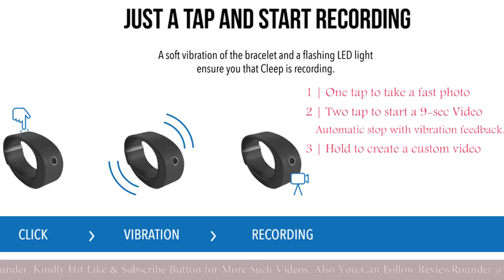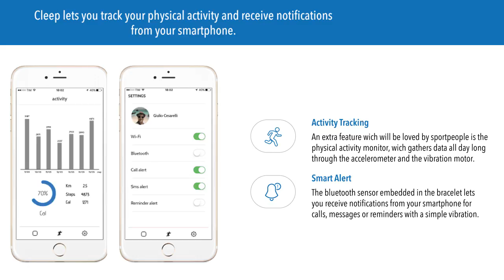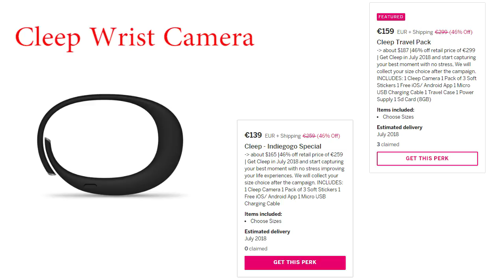Cleep - The Best Wearable Wrist Camera | Hands Free 4K Camera For Photos & Videos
Cleep - The Best Wearable 4K Wrist Camera For Photos & Videos: Never miss a moment with Cleep - the 13Mp camera you can wear like a bracelet. Cleep will be your travel companion to take 4k photos and full HD video straight from your wrist and hands-free. Waterproof and no smartphone required. It is equipped with both Bluetooth and WiFi connectivity options for instant data transmission.

Check out the price list of Most Actionable cameras on Amazon:
▶Network Button Spy Camera Rs.479/
▶Qlippie Clip on Wearable Rs.21,738/
▶Axeto N6 4K Rs.9,999/
▶Procus Rush 4K Rs.7,999/
▶NETGEN Sports Action Camera Rs.7,299/
▶Brain Freezer Action Camera Rs.11,890/
▶SJCAM SJ360 0.96 inch WIFI 2K Action Camera Rs.8,040/